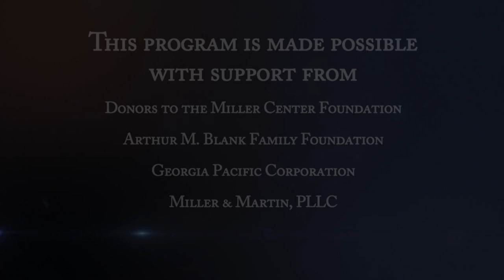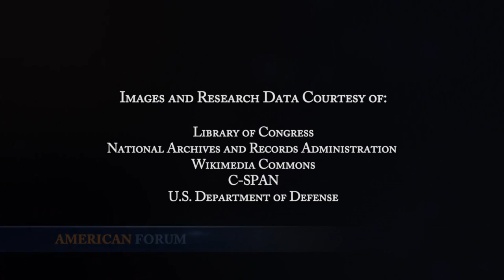American Forum: The President's First Year: Part 10: Behind Our Fears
SPECIAL SERIES Economist NICHOLAS EBERSTADT on the anxieties of working class voters and challenges for the White House?